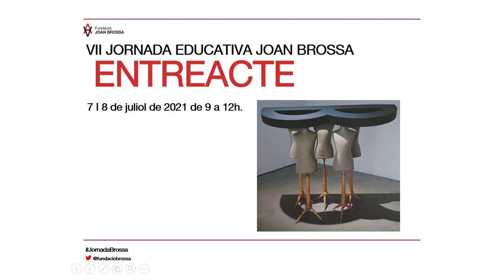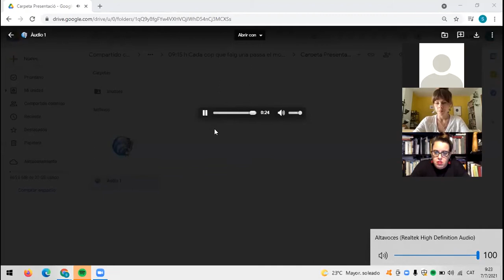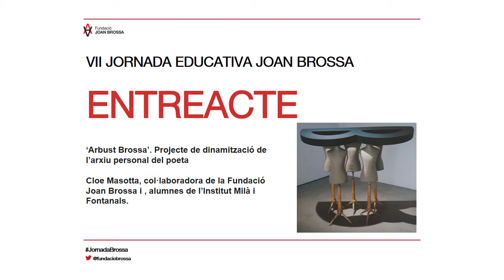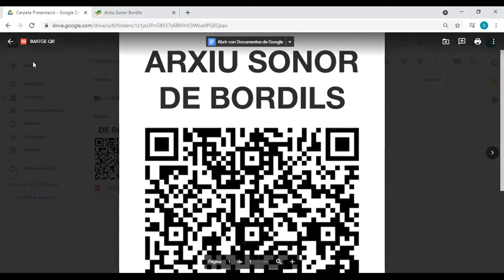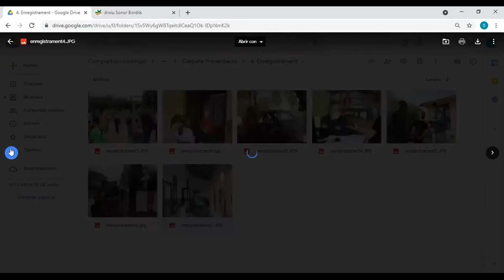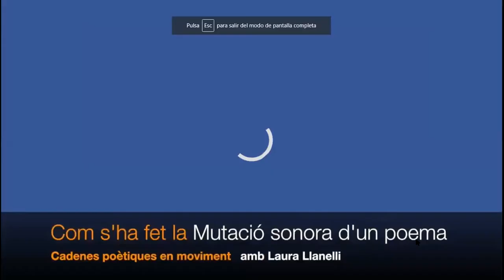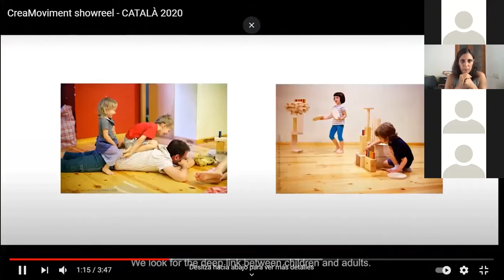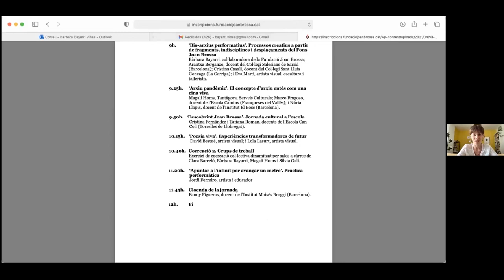VII Jornada Educativa Joan Brossa. Entreacte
Dimecres 7 de juliol de 2021.

Presentació de la jornada educativa ‘Entreacte’ JudithBarnés, responsable del servei educatiu de laFundació Joan Brossa.

‘Cada vegada que faig una passa, el món canvia de lloc’. Experiència poètica des del cos i la veu Clara Barceló, tècnica d’educació de la Fundació Joan Brossa; i Alícia Muñoz, docent de l’Escola Mossèn Jacint Verdaguer (Barcelona).

‘Arbust Brossa’. Projecte de dinamització de l’arxiu personal del poeta Cloe Masotta, col·laboradora de la Fundació Joan Brossa; Marta Garcia, docent de l’Institut Milà i Fontanals (Barcelona); i testimoni gravat de Roser Gelis, Abril Guirao, Carla Mateo, Irene Ortiz, i Martí Ramos, alumnes de l’Institut Milà i Fontanals.

‘Si els llocs tenen memòria, quins records guarden?’ Culminació del projecte ‘Brossart’ entre l’Escola de Bordils i Experimentem amb l’ART Experimentem amb l’ART; i Glòria Fernàndez i Núria Salvatella, docents de l’Escola de Bordils (Bordils).

‘Mutació sonora d’un poema’. Diàleg creatiu amb Laura Llaneli Patrici Batalla, docent de l’Escola Cooperativa El Puig (Esparreguera); i Laura Llaneli, artista sonora

Cocreació 1. Grups de treball Exercici de cocreació col·lectiva dinamitzat per sales a càrrec de Clara Barceló, Cloe Masotta, Experimentem amb l’ART i Patrici Batalla

‘A, Ç, X, Brossa’. Pràctica performàtica Cristina Martí, CreaMoviment